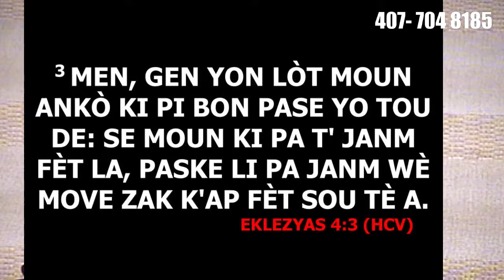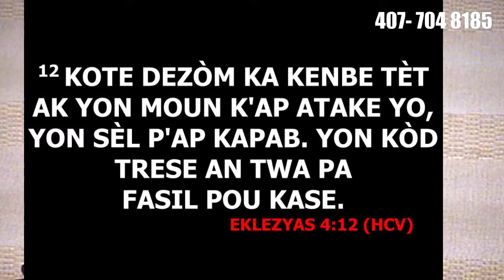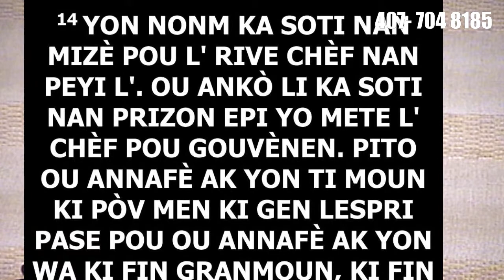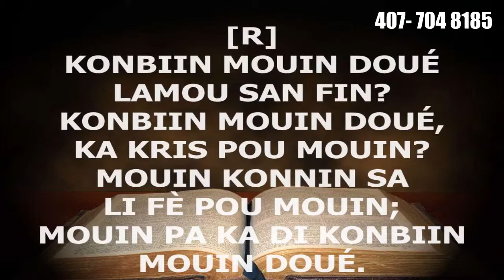FHFChurch| Wednesday Service |May 25, 2022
Weekly Program of FHF Church
 Sunday Morning Service:
  1:  Sunday School 9:15 to 10:30
       Praise and Worship Service 10:30 to 12:30PM
  Sunday Night Service
       Praise and Worship 7:30PM to 9:30PM
 2: Tuesday Bible Study 7:30 to 8:30PM
 3- Thursday Prayer Service 7:30Pm to 9:30PM
 4- Saturday prayer/ Jeune de Priere : 8:00AM to 12:00PM